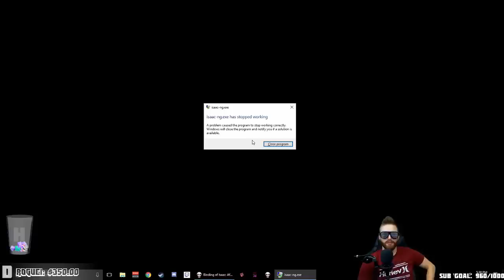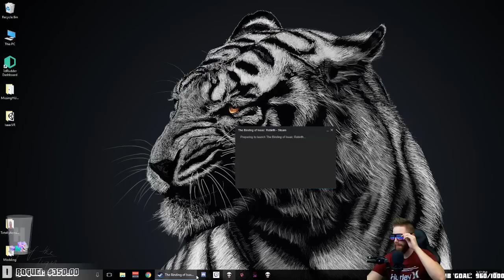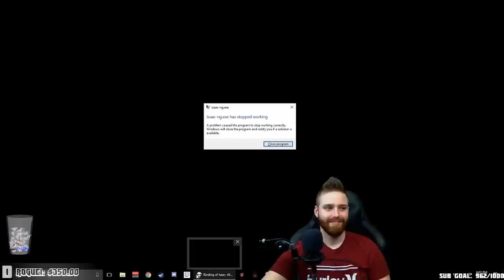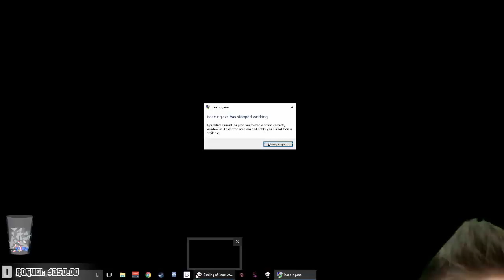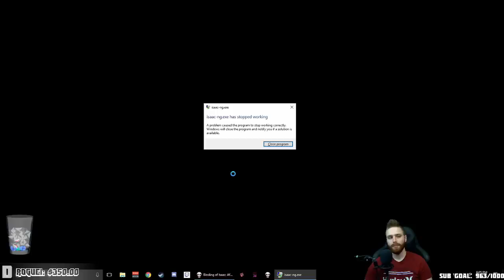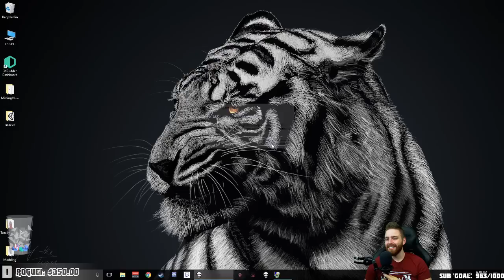Victory Lap - Isaac Run - Hutts Stream 1/5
Longest, most ridiculous run in isaac history.